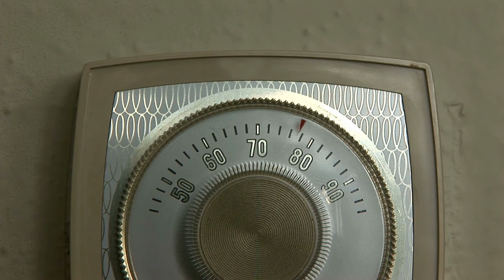What Is Carbon Footprint And How To Reduce It?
Food and carbon footprint
Food production and consumption are large contributors to greenhouse gas emissions.   When shopping,   consider these three factors:
How was it produced?
From where did it come?
And how did it get here?
The term food miles is often used to describe the potential greenhouse gas impact of agricultural products.   Generally speaking,   locally produced foods are associated with fewer food miles.
Foods that arrive by air have a much higher carbon footprint than those that arrived by ship.   Likewise,   products that have been grown in heated greenhouses also has a high carbon footprint.
Meat and dairy products have high carbon footprints because of the methane produced by cattle and if there’s deforestation to provide grazing land.
But surprisingly the easiest way to reduce greenhouse gas emissions associated with our food supply isn’t watching what we consume.   Instead,   it’s reducing what we don’t consume.
According to the food waste in Canada study,   an estimated 40% of food is wasted after leaving the farm.   Methane may be omitted when waste food decays in the landfills.   So discarding food makes total emissions in the production and consumption cycle even worse.
So plant a garden,   buy local and eat your leftovers.
Vacations and carbon footprint
Okay,   so we know about the impact when food is flown to its destination.   Well,   we can be part of that same problem.
Tourism accounts for an estimated 5 % of global greenhouse gas emissions,   and air travel is the most significant contributor to that percentage.   Taking off and landing uses the most fuel.   So booking multiple hops will emit more greenhouse gases.
Based on average ridership,   a train is usually the greenest mode of transportation,   followed by an automobile carrying multiple passengers.   However,   if we include emissions associated with building infrastructures like rail lines and roads,   the actual carbon footprint of a vacation can increase significantly.
Transporting a family across the country or across the world burns a lot of fossil fuel and is expensive.
So take the time to re explore your own city.   Nothing beats staycations
Transportation and carbon footprint
The carbon footprint of driving is influenced by several factors.   First is the number of people in the car.   Carpooling is an opportunity to save money and the planet.   it even saves time when HOV lanes are available.
Surprisingly,   about 50% of the fuel consumed in city driving is used during acceleration.   To reduce this,   use the most efficient route,   combined trips and travel at off peak times.
Reducing idling time is also important.   Idling for 10 minutes a day can produce a quarter ton of CO2 emissions each year.
Maintaining your vehicle and checking your tire pressure at least once a month can reduce fuel consumption by as much as 10%.
When buying a car consider its city and highway gas rating.   Smaller cars,   eco and hybrid versions of cars and now electric cars are available from almost every manufacturer.
Starting off on the right set of wheels can save you many hundreds or even thousands of dollars a year.   And instead of just passing that old jalopy on to someone else,   scrap it.
Many regions in the world such as British Columbia provides incentives to move older higher polluting vehicles off the road.
And finally traveling by transit,   bicycle or even walking benefits more than just the Earth’s atmosphere.   It allows us to enjoy the added bonuses of physical activity and social interaction while saving money.
Heating Homes and carbon footprint
Heating our homes is often our largest use of household energy.   When our heating bills arrive each winter,   we are reminded of the amount of energy it takes to keep warm.
Heating from electricity means your carbon footprint is low for now.   But the demand for more electricity is creating the need for additional sources of energy.
Homes that heat with oil or natural gas currently have a larger carbon footprint.
Whatever your heating source,   it is beneficial to use less fuel.   So before we go any further,   let’s put on a sweater,   and turn down the thermostat by one degree.   When you go to bed at night or leave on vacation,   turn it down another three or four degrees.
Draft proofing by plugging air leaks is a cheap and effective way to reduce energy consumption and as a fast payback time.
In cold weather use ceiling fans to distribute heat that collects against the ceiling.